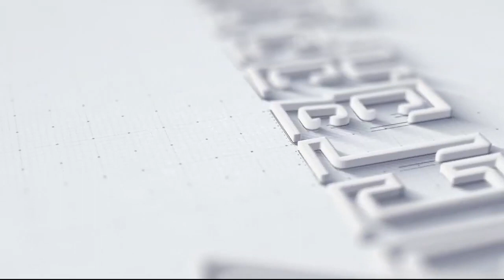Мурад Байкаев «Вперед Россия! Родина героев!» (Murad Baykaev "Forward Russia! Homeland of heroes!")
The day will come when banners will rise and
the Russian anthem of our
guys will thunder in Chechnya, we will almost understand
those who are alive and who died in battle
, and almost Volunteers
in the ranks and those who
fought like lions with a kind word
, forward Russia is the homeland of heroes, your spirit is not
exterminated has not perished
The day will come the banners will rise and as
one of the Russian anthem forward
Russia is the homeland of the hero your spirit is not
exterminated is not lost
The day will come they will rise from the namen and as
one of the Russian anthem
be proud God grant the Nazi mountains
from your sons they rushed to run
they are brave like the Guru himself
Fearless as a sondaxi Alexey
The Laurels of the steel Bey Bulat
of what Pushkin called a thunderstorm are their god
Allah is their mate
and a step back and shame
will come Russia is the homeland of heroes your spirit is not
The day will come the banners will